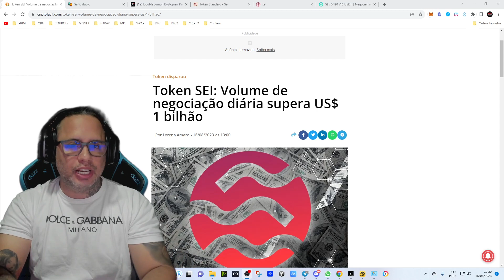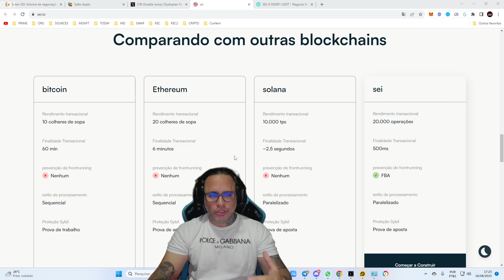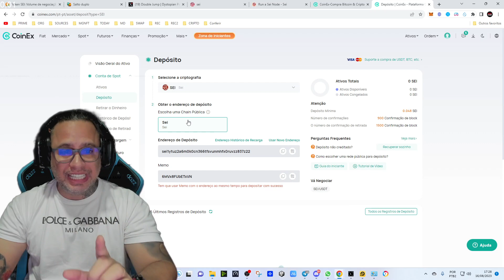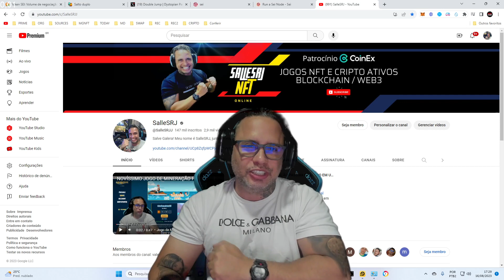TOKEN "SEI" FAZ 1 BILHAO DE DOLARES EM VOLUME DE NEGOCIAÇÕES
00:00 novo token nova blockchain
00:23 o que representa esse 1 bilhao de negociações
02:20 sobre a blockchain unica

Aqui você encontrará uma quantidade gigantesca de novidadades para que voce tenha a oportunidade de conhecer games com chances de jogar para gannhar!
    Seu apoio me motiva a trazer muito conteudo diáriamente! Jogos Play to Earn, Gratuitos, Novidades e NFTs, Criptomoedas, Ativos digitais, Tokens e muito mais na Web3 e Web2.
      Obrigado!